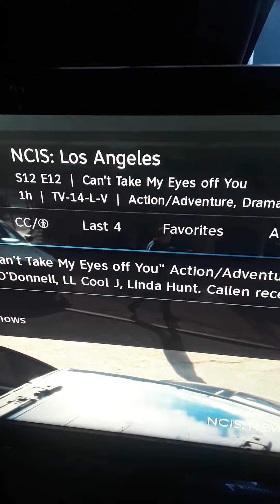NCIS Los Angeles "Can't Take My Eyes off You" Via: CBS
Song: Can't Take My Eyes off You
Season 12
Episode 12
Aired 02/28/2021
End of episode, fight scene